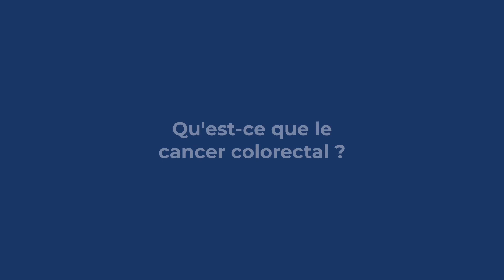Cancer Colorectal : Interview Dr RAGI, médecin gastro-entérologue à la Polyclinique Lyon Nord (1/4)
Dans le cadre de la campagne de sensibilisation au dépistage du cancer colorectal, nous avons posé 4 questions au Dr Olivier RAGI, médecin gastro-entérologue à la Polyclinique Lyon Nord (Rillieux-la-Pape).

00:00 - Qu'est-ce que le cancer colorectal ?
00:23 - Quelles sont les situations à risque ?
01:48 - Quels signes doivent alerter ?
02:26 - À quel moment doit-on consulter ?

La Polyclinique Lyon Nord est un établissement du groupe Vivalto Santé.